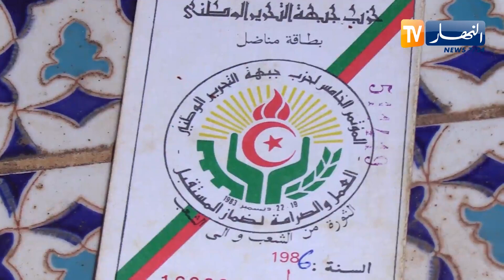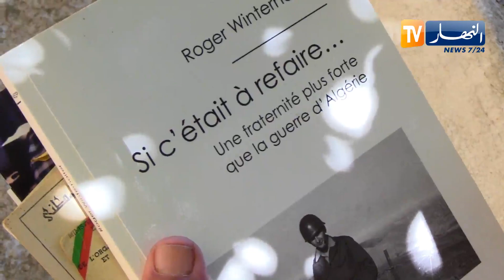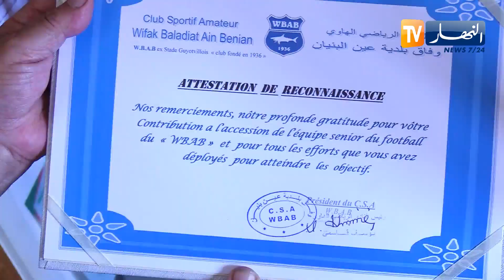شهادات حية يرويها المجاهد محفوظ غربي حول الثورة بمناسبة عيد الإستقلال